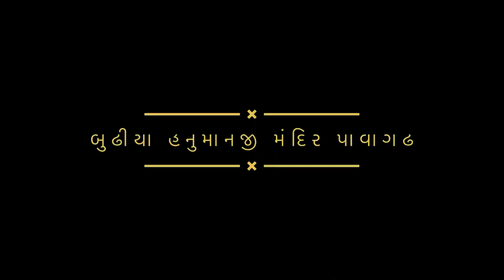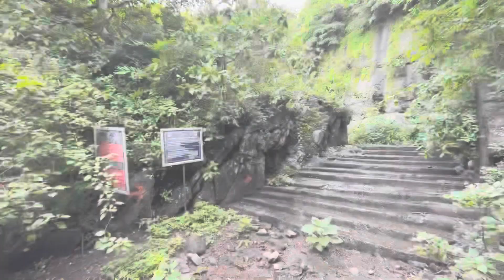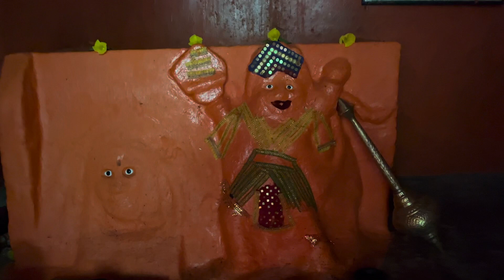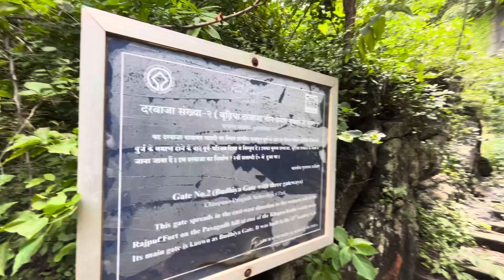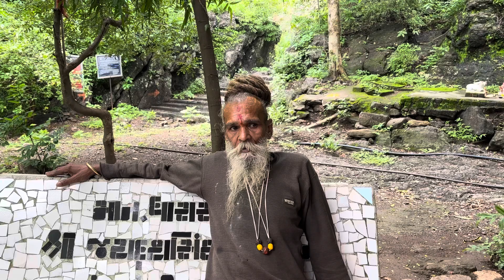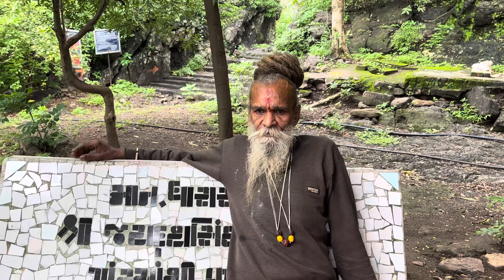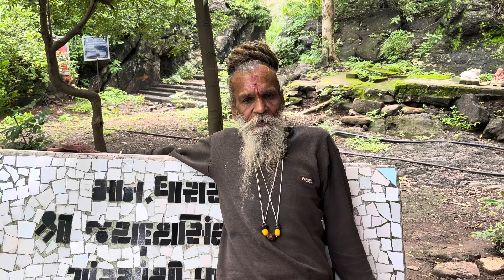જંગલ માં આવેલું વર્ષો જુનું હનુંમાનજી નું મંદિર | Pavagadh Jangal Old Hanuman ji Temple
જંગલ માં આવેલું વર્ષો જુનું હxનુંમાનજી નું મંદિર | Pavagadh Jangal Old Hanuman ji Temple

pavagadh temple 2023
jand hanuman temple
zand hanuman temple
pavagadh
zand hanuman temple jambughoda
pavagadh temple
pavagadh mahakali temple
hanuman temple history
hanuman ji temple
pavagadh temple gujarat
pavagadh temple 2023
pavagadh temple status
temple
pavagadh mandir
pavagadh hills
pavagadh darshan
pavagadh new mandir
pavagadh mandir 2023
Mayur Vlogs
pavagadh jangal
Pavagadh Jangal video